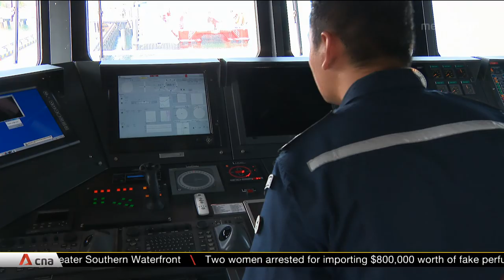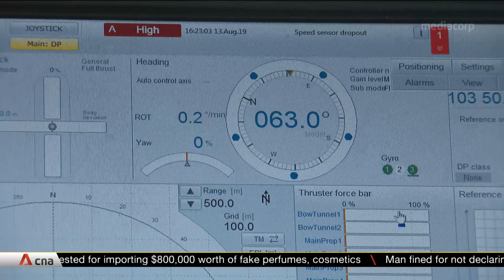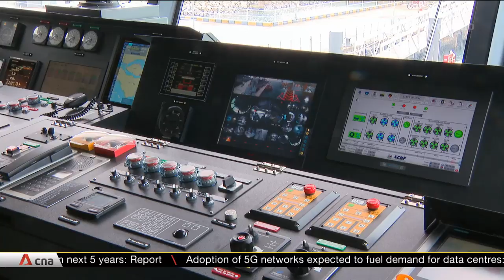Singapore Civil Defence Force commissions three new vessels to deal with maritime incidents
The Singapore Civil Defence Force has commissioned three new vessels to enhance its marine firefighting capabilities, in view of the increasing volume of sea traffic. The Heavy Fire Vessel, Marine Rescue Vessel and Heavy Rescue Vessel will be operational next year. In 2018, the SCDF responded to 14 such emergency calls. It was the highest number since 2012, when it took over marine firefighting operations from the Maritime and Port Authority.